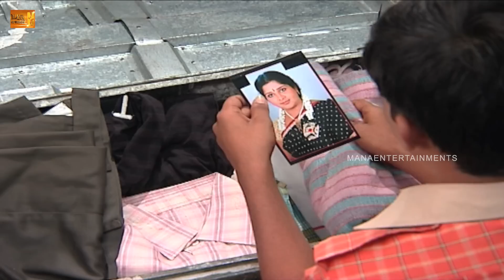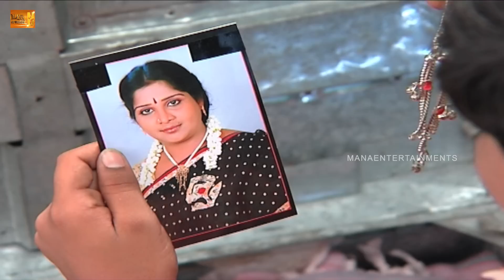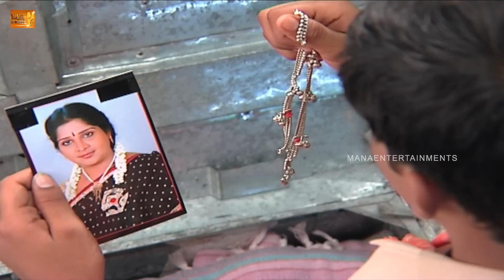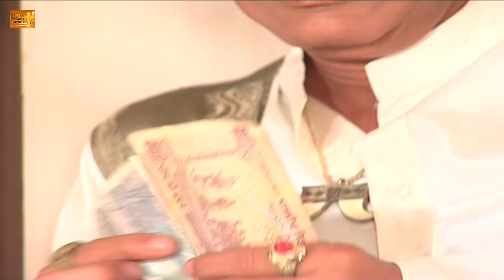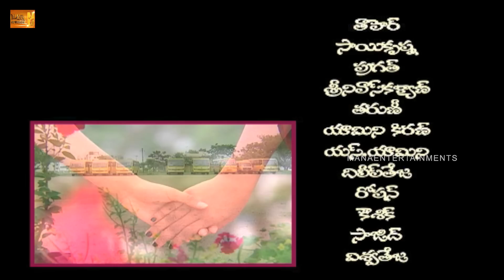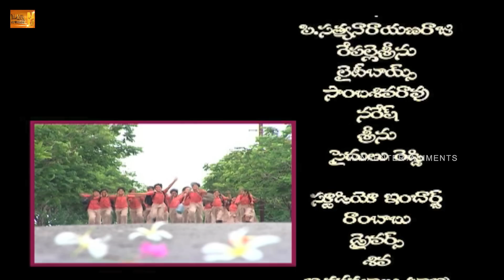High School (హై స్కూల్ ) Telugu Daily Serial - Episode 60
Watch High School Telugu Daily Serial Online.

Starring Dhanush, Prinyanka, Raju, Bhav.

Writer: M. Thyagaraju
Screen-play: Keshavan & Muraliani
Producer : D.Y Chowdary
Director: P. V Krishna.

"High school" is first of its kind daily serial for Telugu television viewers. The content is both unique and real. Unique because it is the first daily soap that is based entirely on children and their school life in particular, at the same time it is realistic in the way it deals with the sensitive issues that students, parents and teachers go through as part of their daily life. It is not only entertaining but also informative and inspiring.